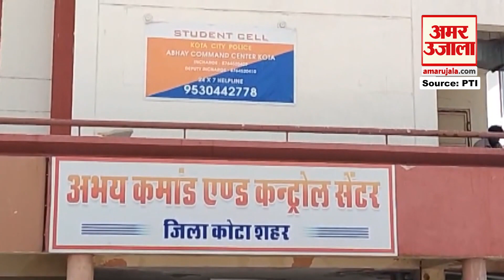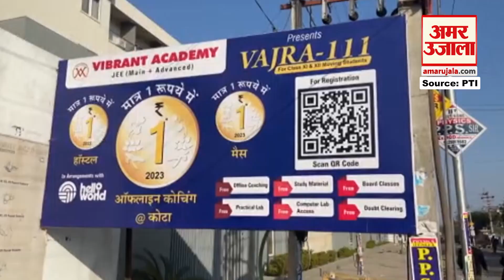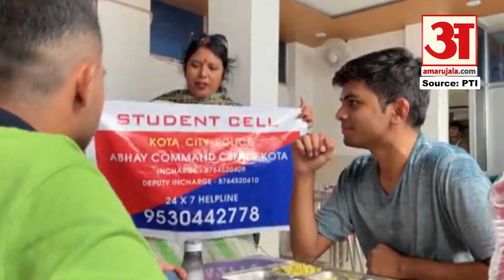Kota में छात्रों के Sucide रोकने के लिए Police ने सोशल साइट Meta से मिलाया हाथ | Rajasthan | Student